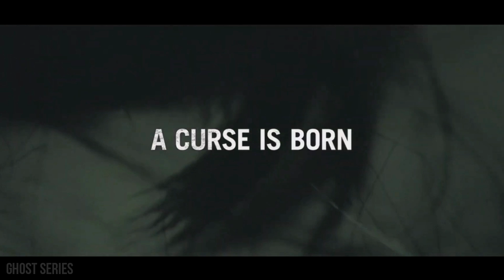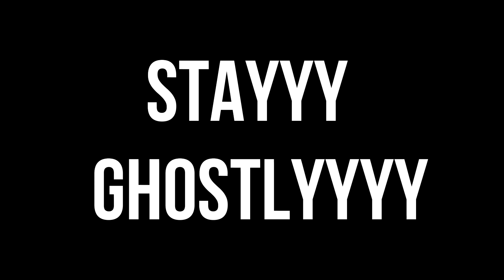THE GRUDGE (2020) Official Trailer Breakdown | Expected Storyline In Hindi By Ghost Series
Storyline :

A single mother and young detective, Muldoon (Andrea Riseborough), discovers that a suburban house is cursed by a vengeful ghost that dooms those who enter it with a violent death. Now, she runs to save herself and her son from demonic spirits from the cursed house in her neighborhood.

GENERIC MUSIC
CINEMATIC Music
channel link for music :